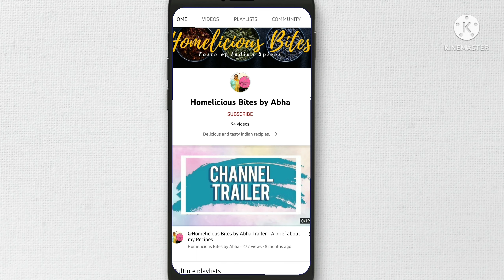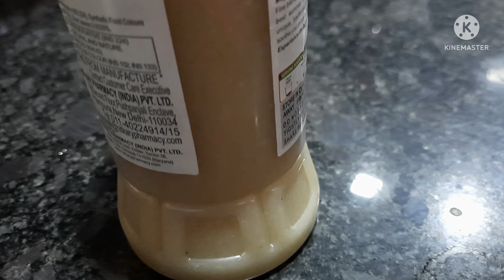Traditional Thandai recipe | Liquid Thandai recipe | घर पर बनाएं केवल दो चीज़ों से ठंडाई | chef abha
Thandai is a refreshing Indian drink made with milk, almonds, poppy seeds (khus khus), cardamom and White pepper (dakhni mirch) It's especially served during the festival of Holi and in summers.

This homemade version is so much better than the Thandi you get in stores.

Today I am sharing a very quick and easy liquid thandai recipe which you can mix 2 tbsp in 1 glass of milk and can enjoy the refreshing thandai at home..